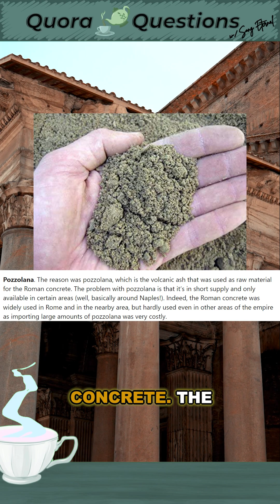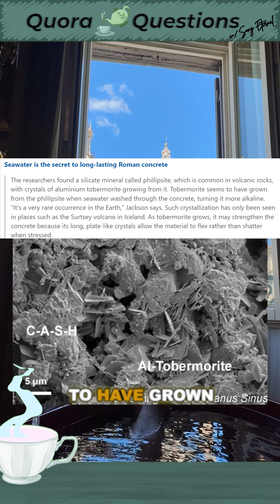Quora Questions 20: What Happened To The Super Strong Roman Concrete?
What really happened to Roman concrete? Was it lost to time? Or did it simply fall out of use? As it turns out, Rome had access to some unique materials and knowledge that made their structures different and long-lasting. In this video, I review a response from Quora that addresses this seeming discrepancy.